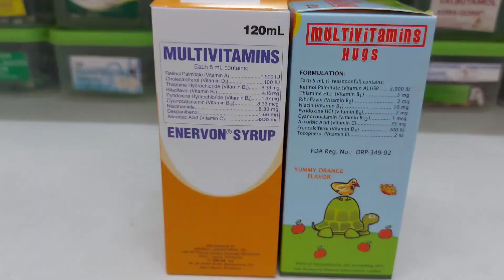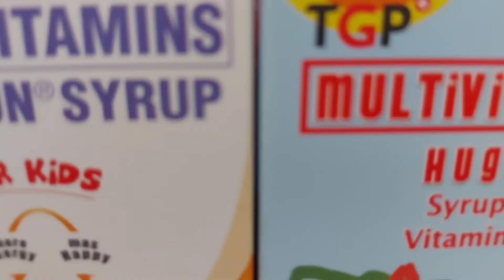GENERIC VITAMINS FOR KIDS KASING BISA NG BRANDED | ENERVON SYRUP